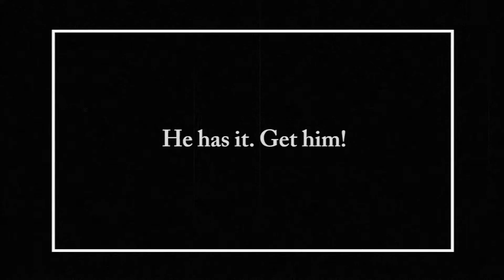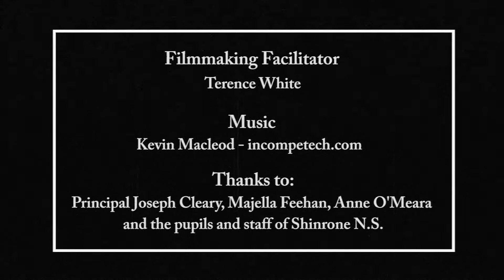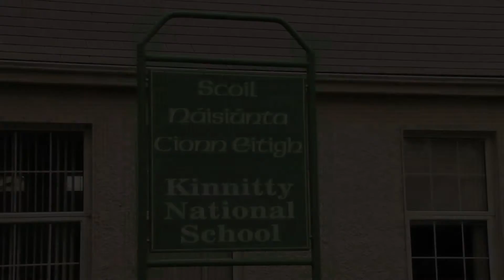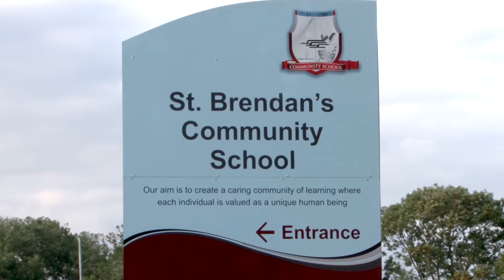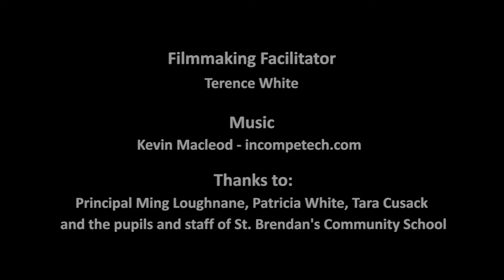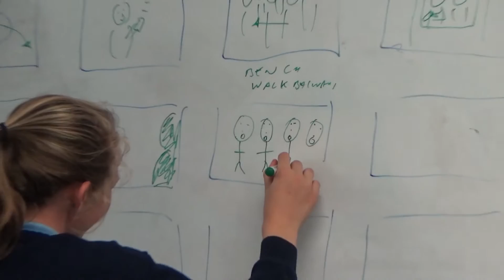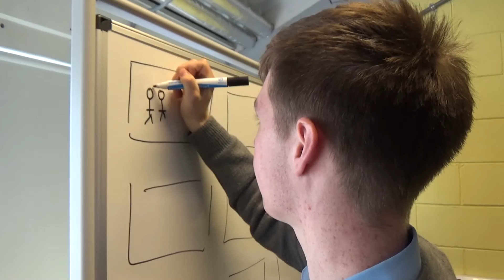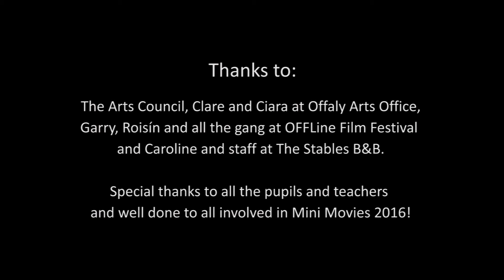Mini Movies 2016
Films by Kinnitty National School, Shinrone National School and St Brendan's Community School Birr.